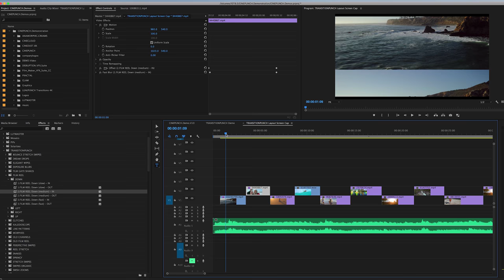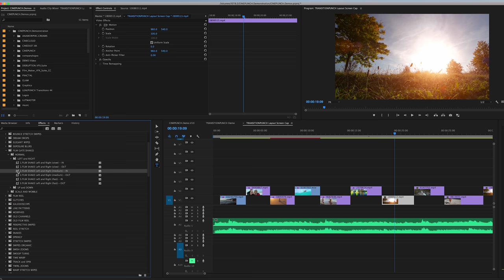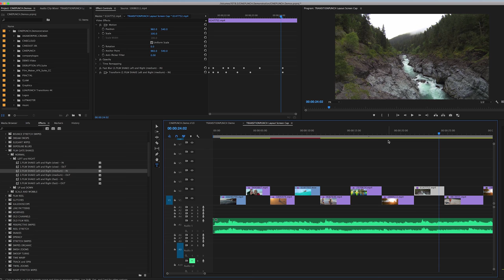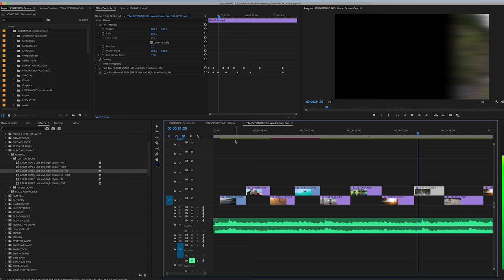Awesome TRANSITIONS for Adobe Premiere!